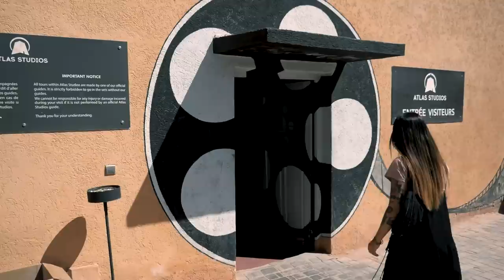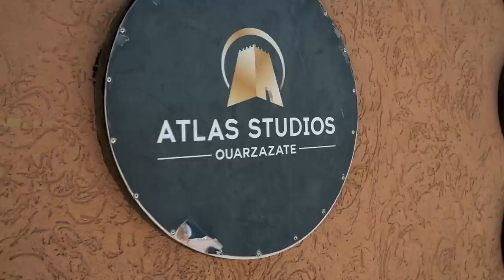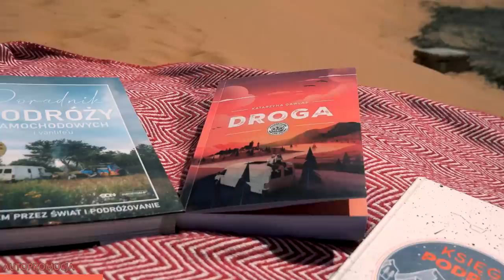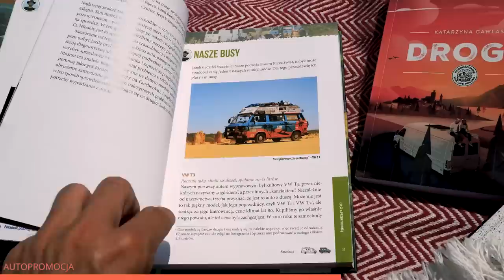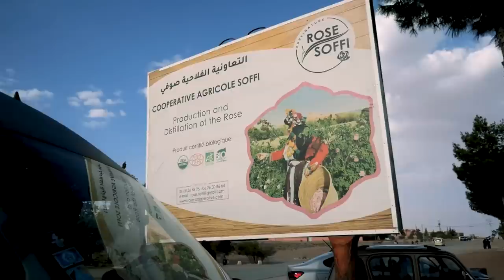Wioska POLSKICH NOMADÓW na PUSTYNI w MAROKO #9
Tym razem zabieramy was do Studia Atlas, na plantację róży oraz na pustynię. W tym odcinku pobudzamy wszelkie zmysły! Najpierw doświadczymy miejsc, w którym powstawały takie produkcje, jak: Asterix i Obelix, 7 lat w Tybecie, Gladiator, Prison Break czy Gra o Tron. Potem zanurzymy się w zapachu róży – zobaczymy, jak smakuje różana herbata, jak wytwarza się olejek różany i jak wygląda rodzinna plantacja. Później spotkamy się z plemieniem polskich nomadów, którzy założyli wioskę na Saharze w okolicach Merzouga. Tam dopadnie nas burza piaskowa i nie tylko, po czym udamy się na testowanie kolejnych marokańskich przysmaków. A na koniec zostawiamy to, na co wszyscy czekają najbardziej, czyli… nocleg na pustyni i odpowiedź na pytanie: czy w nocy na pustyni naprawdę jest tak zimno?

00:00 Zaczynamy nowego vloga z Maroka, to już 9. odcinek!
00:12 W dzisiejszym odcinku…
00:46 Zabieramy was tam, gdzie kręcono Asterixa i Obelixa
06:55 Łukasz znajduje oko Saurona…
07:58 Promocje w naszym sklepie
09:45 Jak wytwarzany jest olejek różany?
11:54 Testujemy herbatę różaną
12:30 Spontaniczna wyprawa na plantację róży
14:39 Jedziemy nocować na pustyni!
15:52 Spotkanie z plemieniem polskich nomadów
16:25 Jak dogadać się w Maroku po polsku?
18:55 Marokańskie doznania kulinarne
20:23 Witamy się z pustynią Erg Chebbi
26:40 Nocowanie na środku pustyni – czy było zimno?
28:34 Zobaczcie, jak wyglądają królewskie namioty na pustyni
30:32 W następnym odcinku…